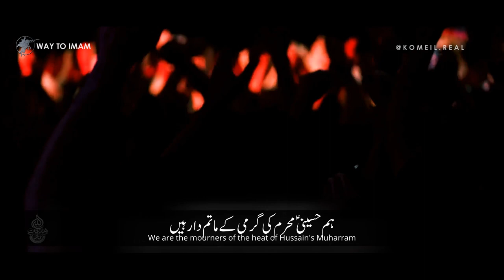Rajaz - Hurry Up! O Avenger💪Mahdi Rasouli 2022 | UR\EN SUB | رجز خوانی مهدی رسولی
● Title
● Speaker/Voice
● Video
● Music
● Edit
● Subtitles             ▶  English  Urdu
● Language
● Channel